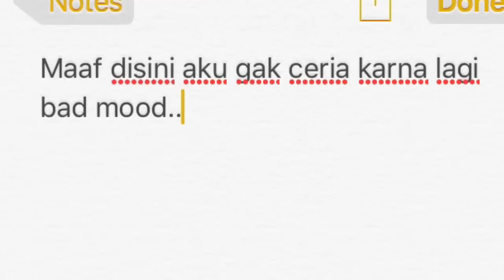DAPET AKSESORIS? QNA?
"salma dumadi" squishy slime slimer mainan anak-anak toys playground kindergarten "how to" diy tutorial "do it yourself" todler play children kids